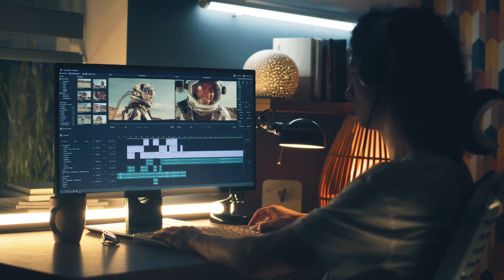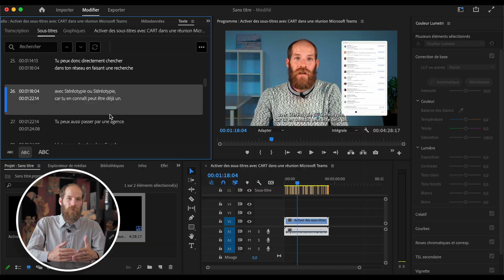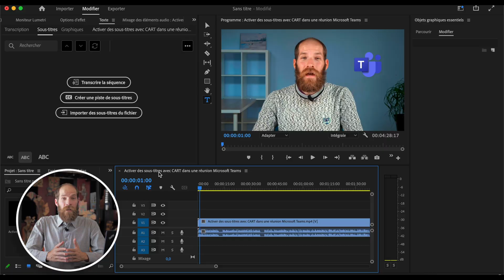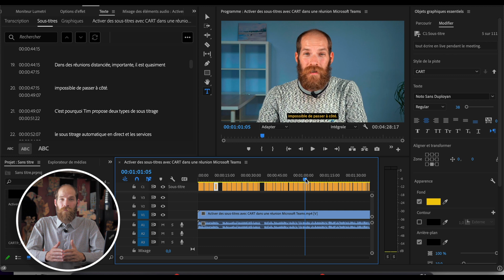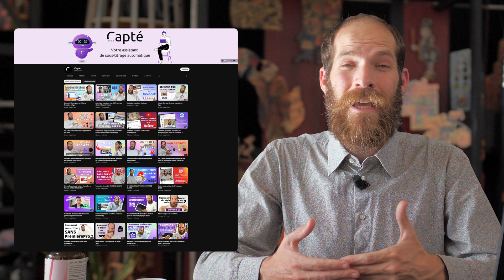Faire des SOUS-TITRES facilement sur PREMIERE PRO 2023 / 5 minutes chrono ⏱️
Voici un récap pour s'y retrouver enfin pour ajouter des sous-titres sur Premiere Pro 2023 ? Une bonne fois pour toute.
Fini d'hésiter entre toutes les solutions de la suite Adobe : Premiere, After Effects, Photoshop, Illustrator.
Emmanuel te montre comment en 5 minutes régler la question de l'ajout de sous-titre sur une vidéo avec Premiere Pro 2023.
En bonus, tu vas même pouvoir le faire simplement avec ton fichier .srt obtenu avec Capté qu'il te faudra simplement importer dans Premiere.
Capté c'est la solution pour ajouter des sous-titres, les traduire, les styliser simplement, rapidement et facilement à toutes tes vidéos (mp4 ou mov).

Et pour tester Capté alors c'est ici que ça se passe, en plus tu as le droit à une période d'essai de 7 jours

🚀 CE QUE NOUS ALLONS DECOUVRIR ENSEMBLE :

00:00 Introduction
01:00 Les options de sous-titres avec Premiere Pro 2023
1:13 Option 1 : transcrire une séquence
1:49 Option 2 : Créer une piste de sous-titres
2:18 Option 3 : Importer un fichier .srt
3:50 Obtenir un fichier .srt avec Capté
4:32 Pourquoi mettre des sous-titres et utiliser Capté

Si tu as des questions, posez-les en commentaire !

💙 Qu'est-ce que Capté ?

Capté est une web application pour sous-titrer automatiquement et rapidement toutes tes vidéos ! Son interface hyper simple permet à tout le monde de sous-titrer en un clin d’oeil.

Emmanuel & getCapté